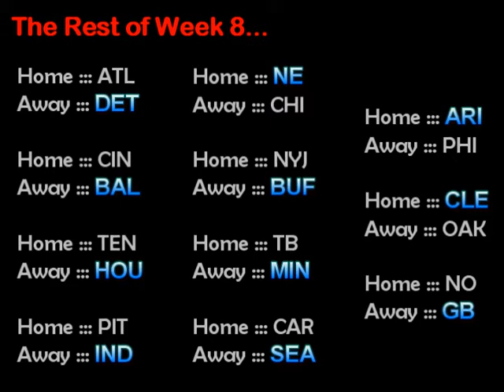Justin's 2014/2015 NFL Football Picks Show -- Week 8, Oct. 23rd-27th 2014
THE RESULTS

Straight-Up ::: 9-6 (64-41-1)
Platinum Pick ::: Won (6-1)
Gold Pick ::: Won (3-4)
Silver Pick ::: Won (5-2)
Bronze Pick ::: Lost (3-4)

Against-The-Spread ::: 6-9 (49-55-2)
Big 3 ATS ::: 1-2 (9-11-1)

THE PICK'EM LEAGUE
Place ::: 18/38
W7 Winner ::: chase the boss
Overall Leader ::: Teddy Ted's Varsity Squad

ATS Picks - Week 8
IND -3 @ PIT
GB +2 @ NO
HOU -2.5 @ TEN
SD +7.5 @ DEN
DET -3.5 @ ATL (LONDON)
SEA @ CAR +5
MIA -6 @ JAC
BUF +3 @ NYJ
OAK @ CLE -7
STL @ KC -7
MIN +3 @ TB
CHI +5.5 @ NE
PHI @ ARI -2.5
WAS @ DAL -10
BAL +1 @ CIN

To join the Yahoo! Pick'Em league, the process is simple:
1) If you don't have a Yahoo account, sign up for one
2) Go to the main page for Yahoo Fantasy Sports Pro Football Pick'em at this
3) Click the "Join Group" link, or to directly to this
4) You will be prompted to enter the Group ID# as well as the password. The Group ID number is 14515 ... the password is bridgewater
5) Name your pick set and complete the registration page. You're all set!

All other materials presented herein also are purported to fall under Fair Use for the purposes of Commentary and Education where applicable, and this video is otherwise 100% my own original content and features no paid product placements of any kind.